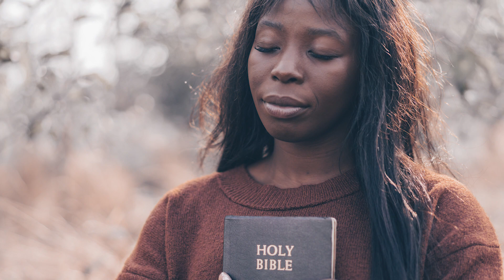Los tesoros de la Iglesia